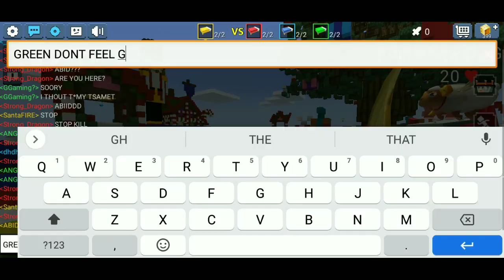SEWING THE ENTIRE BEDWARS MAP WITH TSUNAMI!! (Blockman GO)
Hello Guys ✨

This video is about  - SEWING THE ENTIRE BEDWARS MAP WITH TSUNAMI!! (Blockman GO)